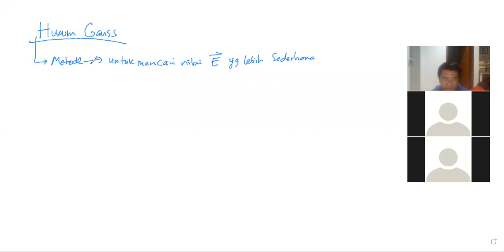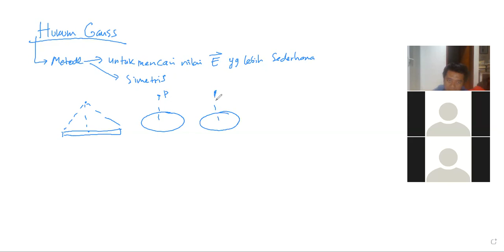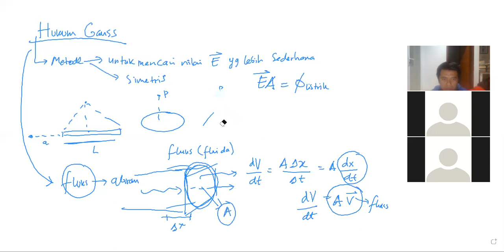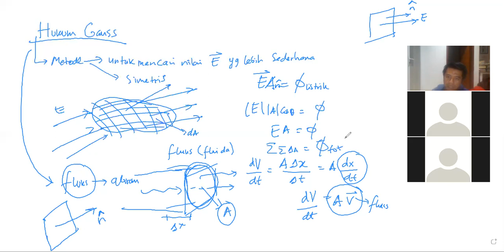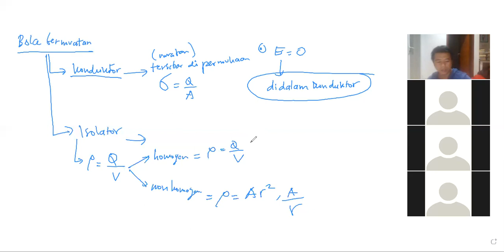Membongkar Hukum Gauss Bersama Siswa Mesc part 2